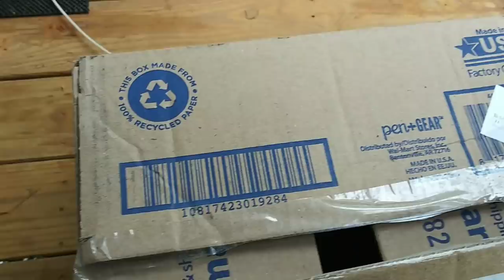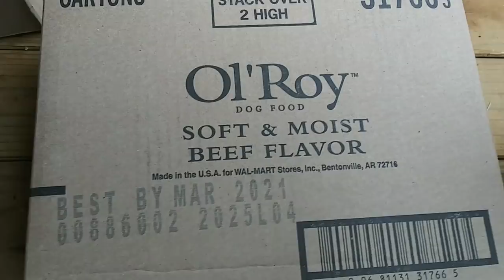Storm, Beauty, Poison, and Nesting Boxes - Ann's Tiny Life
I show you how my tiny house looks on the inside now that I've rearranged a little bit. It's a mess, but it still feels like home! Had an awful frightening storm last night on my off-grid tiny Homestead! I also find something that I thought I could eat. Still though lots of beauty around my 0roperty.  I feel more blessed everyday. And I have a question for all you chicken experts on nesting boxes.